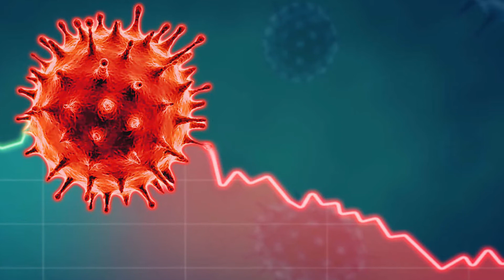क्या सही में कोरोना उतना खतरनाक है जो हमें बताया जा रहा है ? पूरी जानकारी | Coronavirus India Update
Buy and learn graphic design | logo, banner, flyer, poster,vector, visiting card , broucher, edited photos, info graphy, painting design etc... | Adobe XD Templates, PSD Email Templates, PSD Templates, Header, footer, registration form, portfolio section design etc...